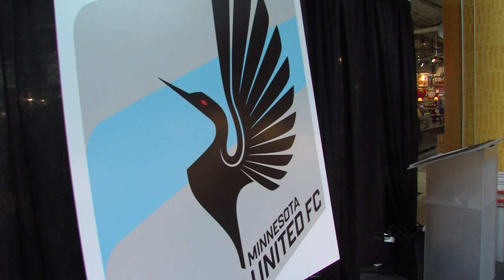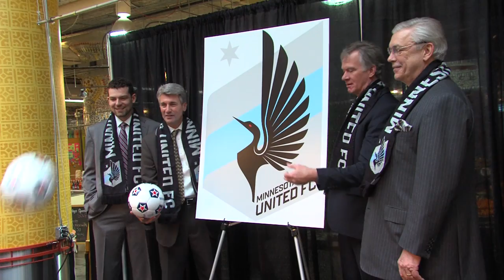Minnesota United FC Introductory Press Conference 3/5/13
Highlights of the press conference announcing the new name, crest, and colors for Minnesota's top-level professional soccer team. Minnesota United FC plays in the NASL, the second division of US soccer (one step below MLS), and won the Soccer Bowl in 2011.